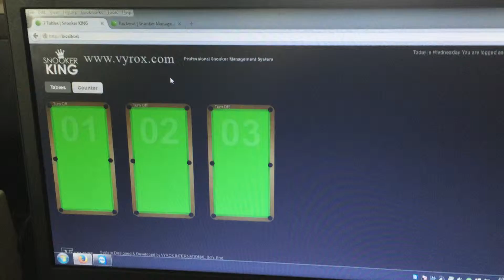Seremban Snooker Software System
VYROX.com